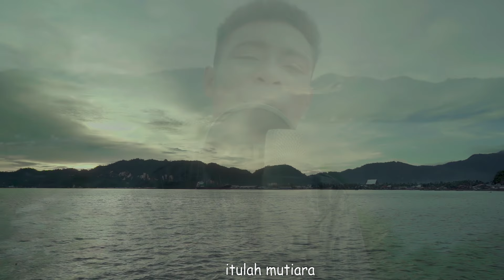MalLfin Marandof_Yapen Tong Punya (OMV_2022)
Judul : Yapen Tong Punya
Penyanyi : MalLfin M
Lirik Oleh : MalLfin Marandof
Musik dan Mix + Mastering : MalLfin M
Shoot, Direct + Video Edit : Ishak

Lagu ini dibuat untuk ikut mensukseskan perayaan HUT Kab. Kep. Yapen yang ke 53 Tahun di Serui pada tanggal 6 Maret 2022.